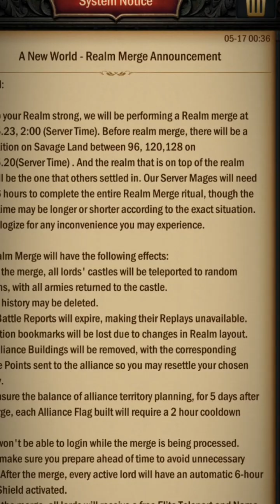128 Strong - new merger- War and order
Savage lands battle between 120 /120 /96 for the merger host , enjoy 🍻